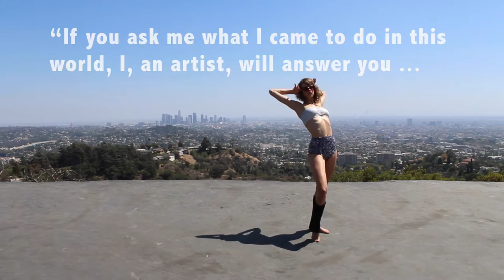My Life As an Art Model - SHORT FILM by Casey Gates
"A nude female doesn't have to be an invitation."

A short doc taking a look inside the life of art model Catherine Weiss
Directed by Casey Gates
Featuring Artist April Connors

Artwork by :
Karl Gnass
Fabio Lignini
Nikolai Drjuchin
Steve Curcuru
Richard Brautigan
Mari Kussman
Photos by :
Jorge Kreimer
Art of Ra Photography
Dave Hughes
Henry Driftwood